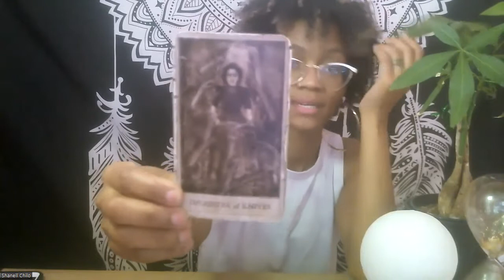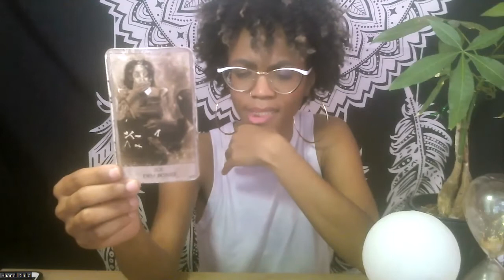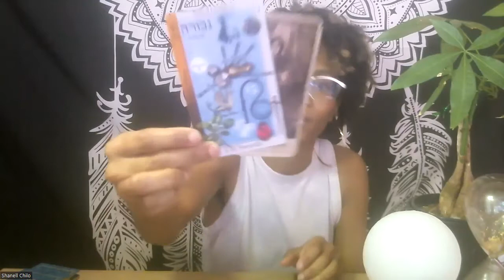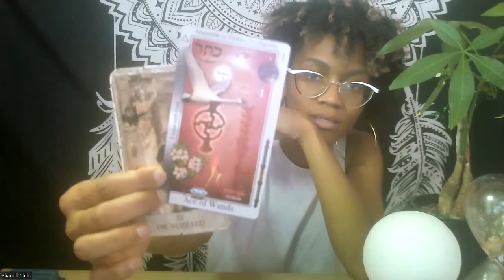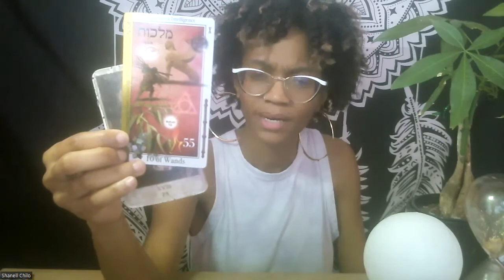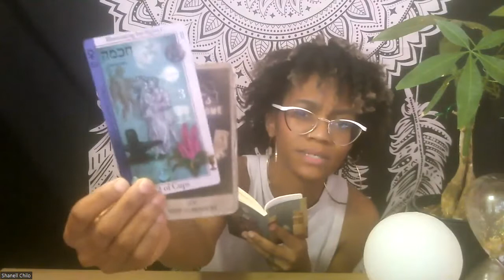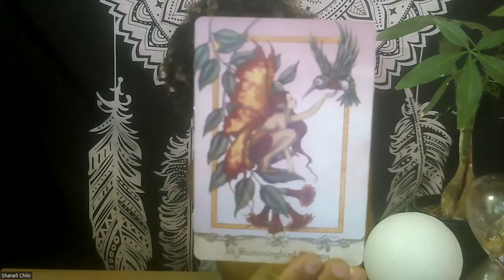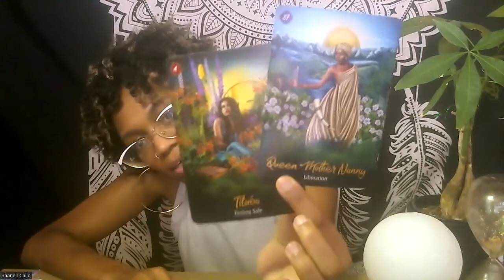Weekly Tarot 10/2-10/9: Shadows Integrated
We're diving into this weeks energy and tapping into what's being brought up and forth for us

Decks Used:
Hoodoo Tarot
Tarot of Magical Correspondence
Mermaids & Dolphins
Fairy Wisdom Oracle
Moonology Oracle